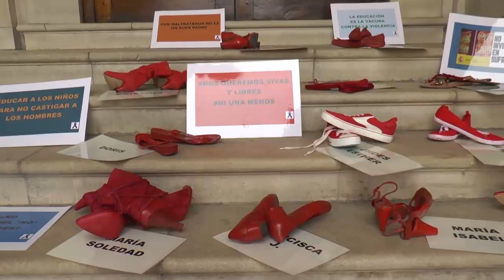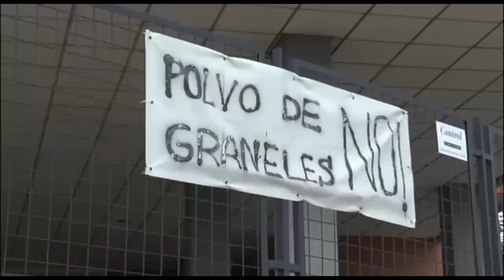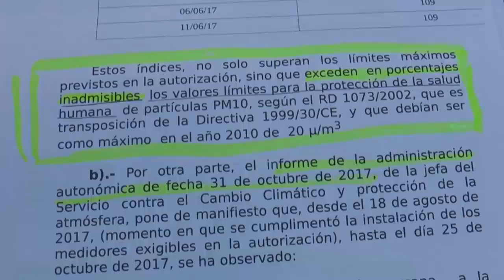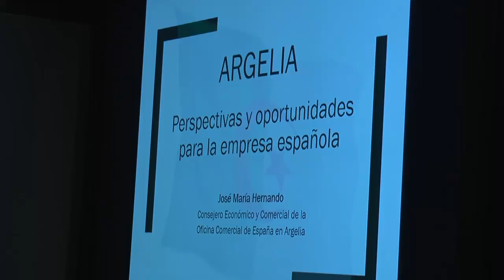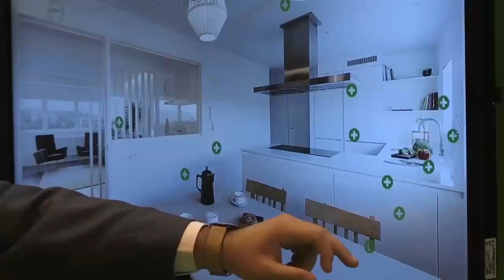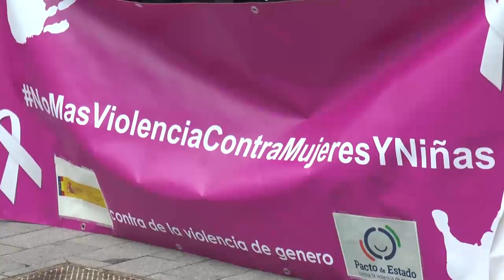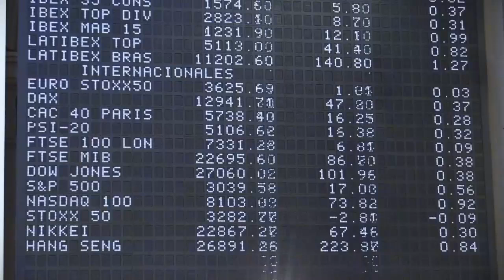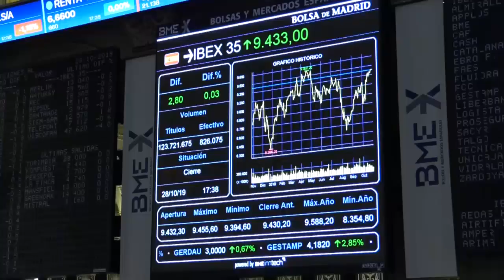Noticias 12 - 29 de octubre 2019